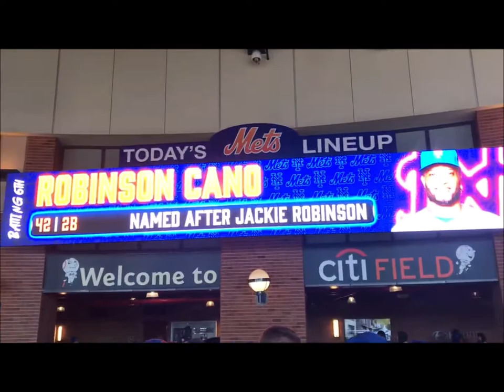HQ VLOG - Mets Opening Day 2022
Jon Harder records an HQ VLOG on his wild adventure of going to Citi Field for Opening Day 2022, including the Tom Seaver Statue unveiling, the Opening Day introductions, and so much more.